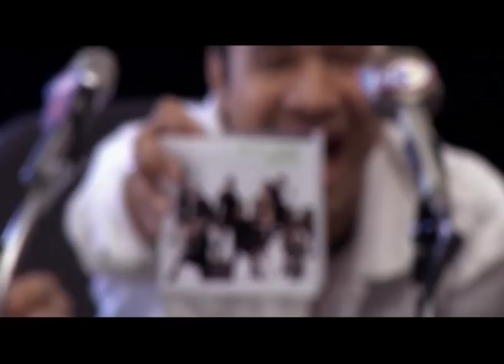F4. รุ่นพ่อก็มา / อย่าไล่ฉันเลย F4 {FATHER 4] หนุ่มกรรชัย/กอล์ฟเบญจพล/ตั้มสมประสงค์/นีโน่เมทนี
กรรชัย โหนกระแส นีโน่ ตั้มสมประสงค์ กอล์ฟเบญจพล คนขี้เหงา ช่างไม่รู้เลย งานเก่าตกสำรวจจากอัลบั้ม be my guest / singaholic เพราะเกิดความวุ่นวายในประเทศในช่วงนั้น เพลงนี้จึงต้องแผ่วและหายไป 55555 มาฟังตอนนี้แทนละกันเนอะ กราบบบบบบ

เนื้อร้อง/ทำนอง/Prod. - เบญจพล เชยอรุณ